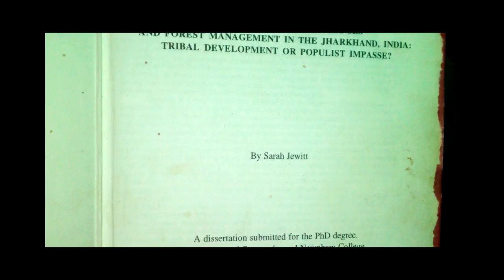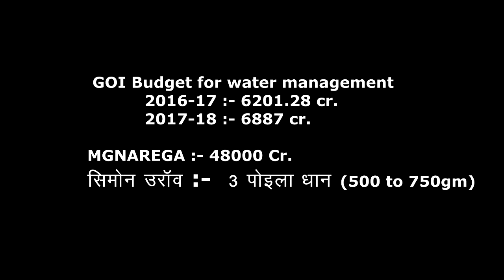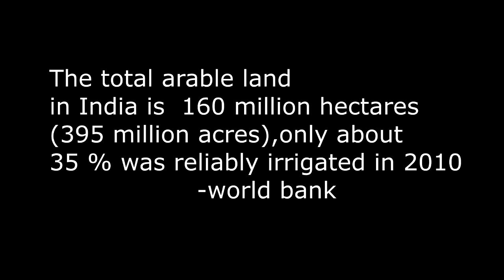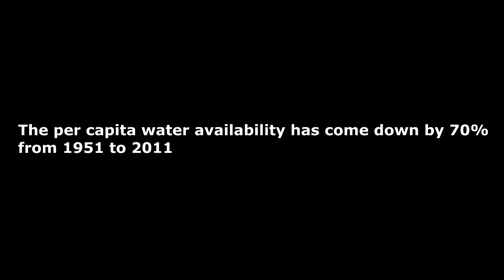deep's inside : ft. Padma shri 'waterman' Simon Oraon full episode